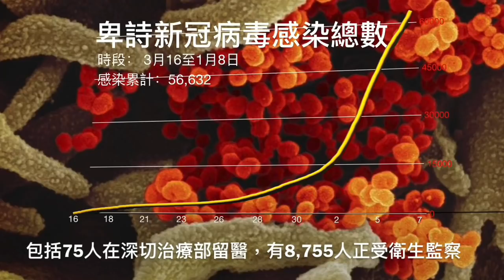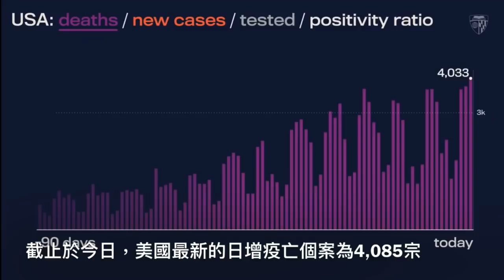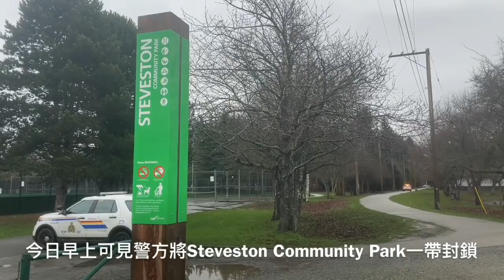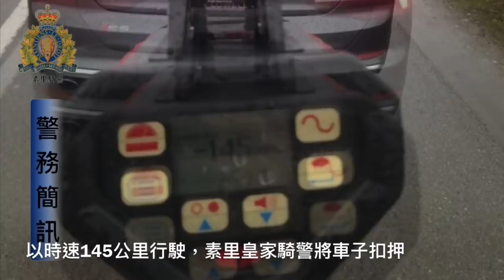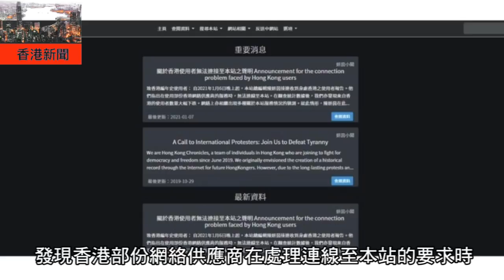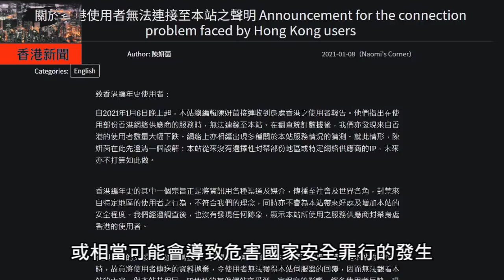明報溫哥華530新聞（1月8日）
1. 卑詩日增617宗18人疫亡 列市Superstore兩員工確診
2. 警熟悉男子列市公園深宵遭槍殺 相信屬幫派仇殺
3. 列治文華女步行回家途中被陌生男呼叫追逐近兩百米
4. 史丹利公園出現攻擊性郊狼 當局封閉部分園區搜捕
5. 貨車司機不清醒駕車撞橋柱 1號公路今晨交通大擁堵
6. 入境後多次違反隔離令 收高貴林騎警1150元罰單